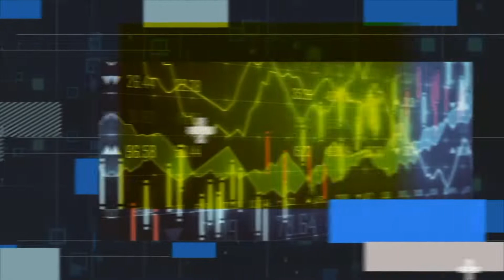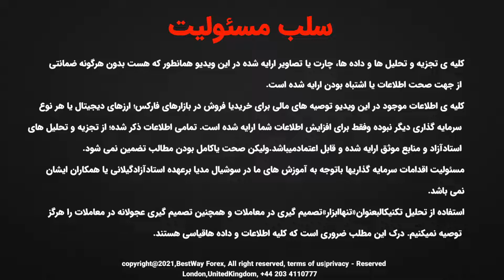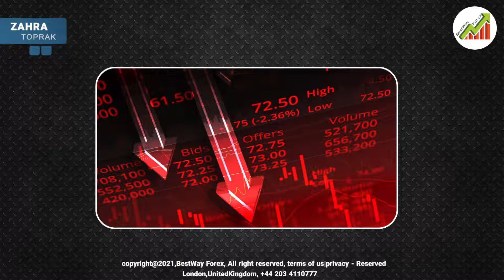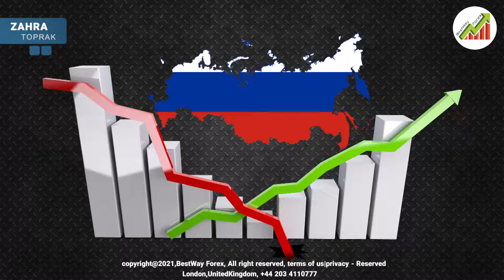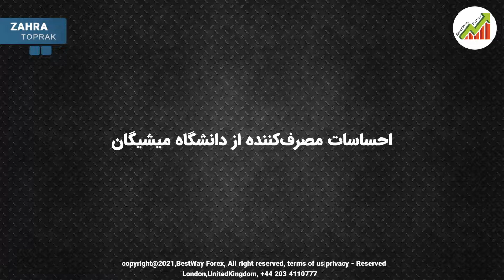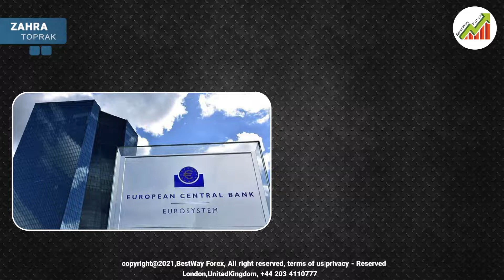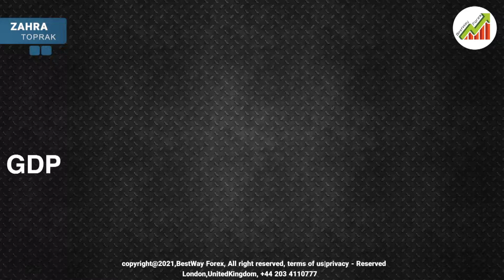فارسی : Z-19 بازارهای سرمایه گذاری جهان در هفته پیش رو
7 - 11 March 2022
بازارهای سرمایه گذاری جهان در هفته پیش رو

Zahra Toprak